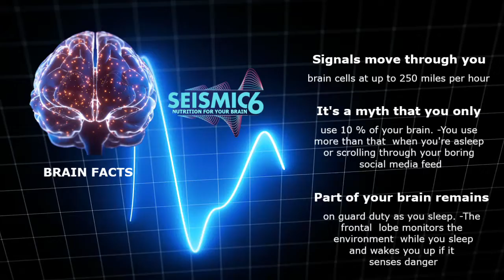Brain Fact: Part of your brain remains on guard duty as you sleep.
Learn More Amazing Brain Facts Here